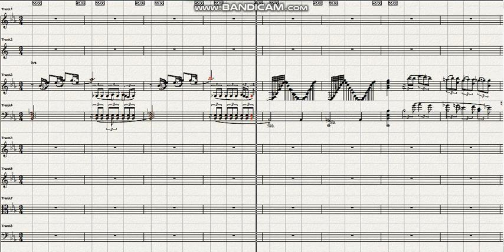Mozart Piano Concert No 6 2=2